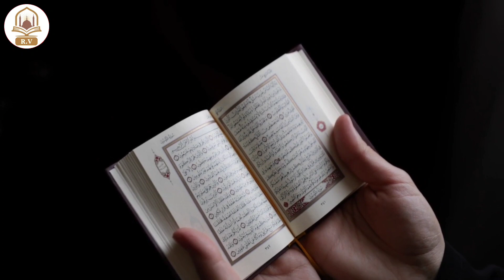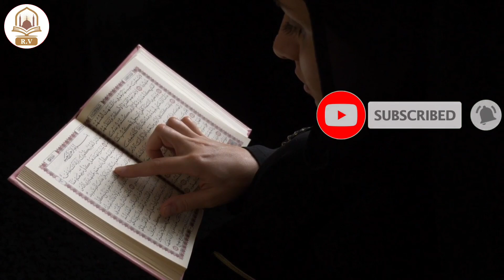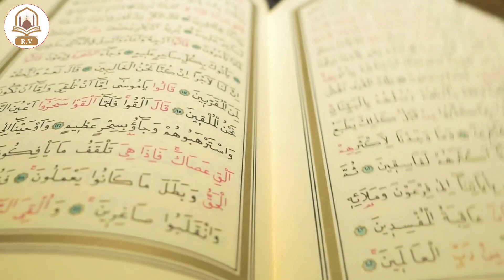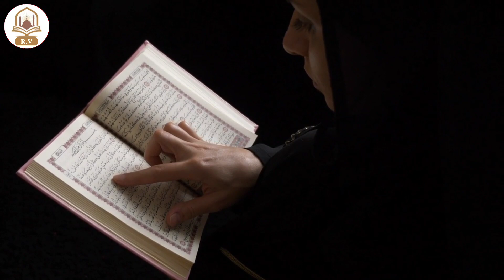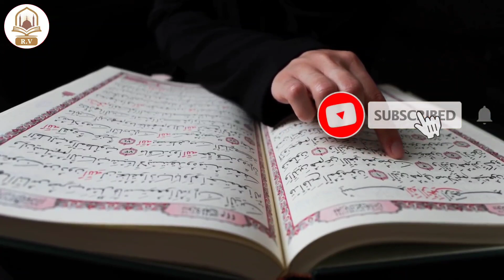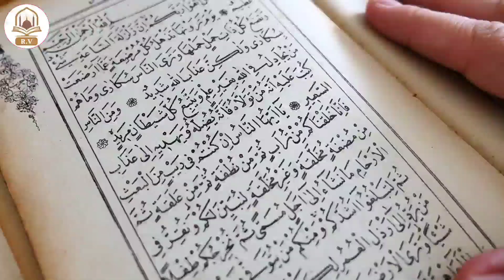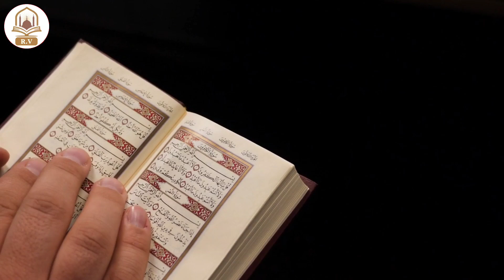लाखों लोगों के बिगड़े काम बन गए इस सूरह से || सिर्फ़ 1 बार सुनकर देख लो / जो मांगोगे मिलेगा